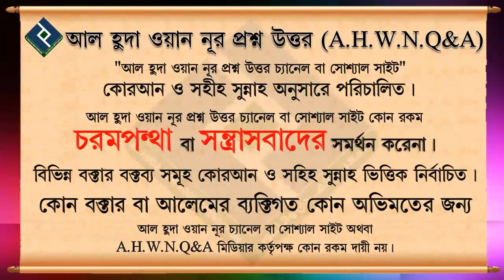ইবাদাত কবুলের লক্ষন ᴴᴰ┇শাইখ বসির বীন আব্দুল্লাহ